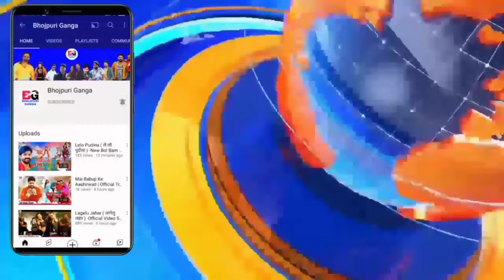आपका इंतजार अच्छा होगा -New Updates | Interview Reply | Kala Odhani Song | Pawan Singh